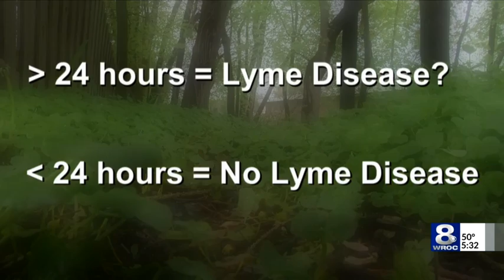Ticks on the Rise in Our Area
Ticks are becoming more of a problem and urgent care is seeing an increase in patients. Rochester Regional Health says they are seeing on average two patients a day at each facility with tick-related concerns.